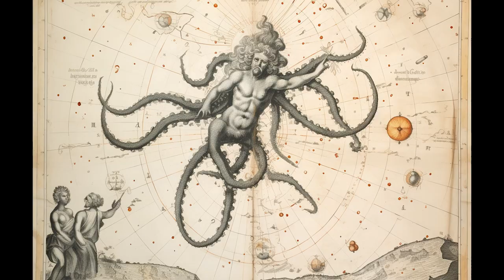ALIEN PLANETS | DOCUMENTARY | 2024 | V ORIGINAL | TRAILER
This documentary offers a captivating journey through the cosmos, showcasing the universe's immense scale. Technological advancements, like space telescopes and international missions, enable us to map potentially habitable planets and search for extraterrestrial life.

Director: Frankie Ghiotti / Writers: Frankie Ghiotti
Cast: David White
Year: 2024

@ V Channels Corp 2024